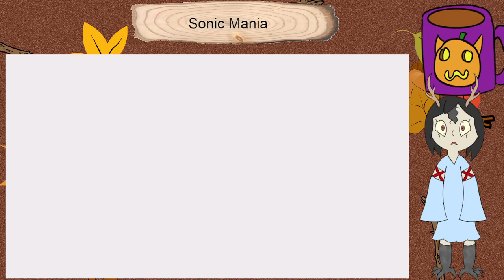Replaying Sonic Mania again (Centi VODs)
Peak Sonic moment